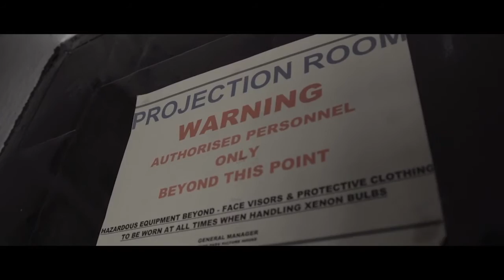The New SEAT Ibiza Road Trip with George and Larry Lamb. (Part 3)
We recently joined George and Larry Lamb on a road trip of the UK in the New SEAT Ibiza. Their third leg took saw them arrive in Leeds to take in some of the local sights, as well as putting the Eco TSi engine, Full Link technology and updated interior to the test.